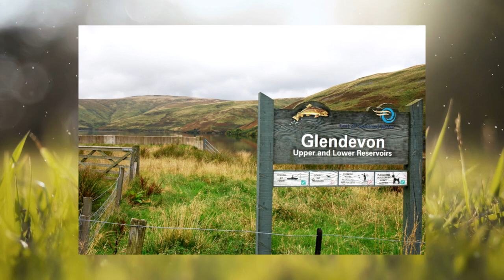The Maidens Castle: The Faerie Hill of Clackmannanshire (Scottish Folklore)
(Re-upload due to editing issues)
Near the Village or Dollar in Scotland, there is a well-known hill which is known as the Maidens castle, this hill has been the sight of many strange and mysterious happenings throughout Scottish history. The hill is linked with rituals and magical rites, It was known as a home for the scottish spirits of the land, the Faeries. Next to this hill is the Maiden's Well, a magical spring linked to castle Campbell.

References:
Baillie, B. (1998) History of Dollar, Dollar Museum Trust; 1st Edition. ISBN-13 : 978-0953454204
Haliburton, H. (1905) Excursions in Prose and Verse, G.A. Morton: Edinburgh. ISBN-13 : 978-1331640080
Rhys, J. (1901) Celtic Folklore – Welsh and Manx: volume 1, Oxford University Press. ISBN-13 : 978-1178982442
Westwood, J., Kingshill, S. (2012), The Lore of Scotland: A Guide to Scottish Legends, Random House, ISBN 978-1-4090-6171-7